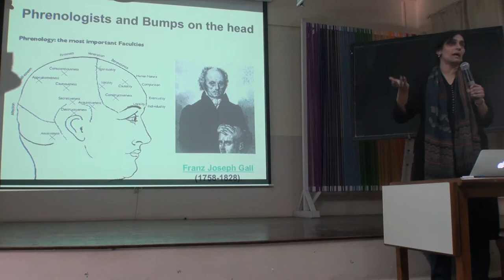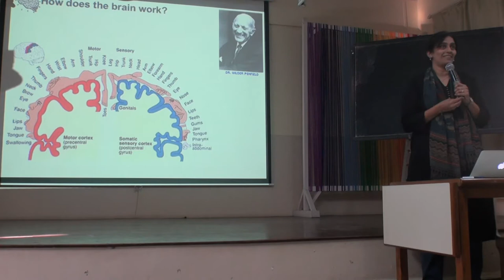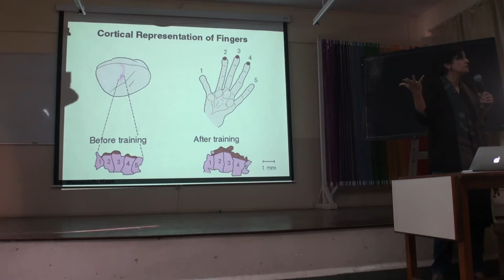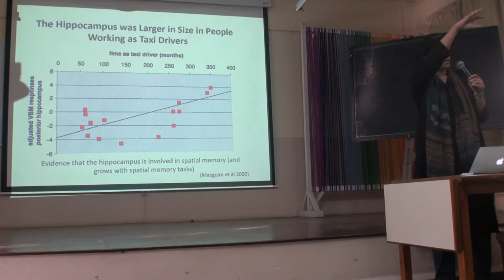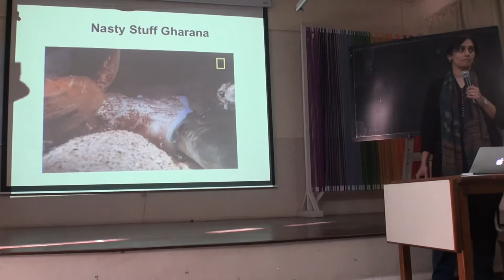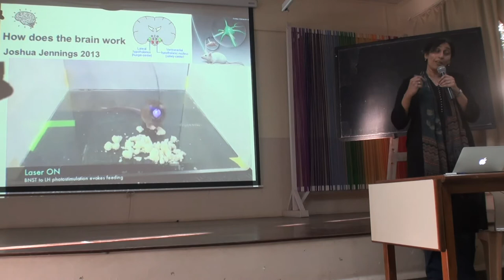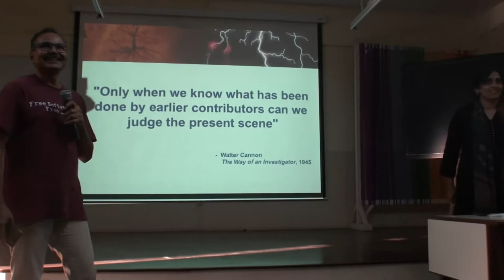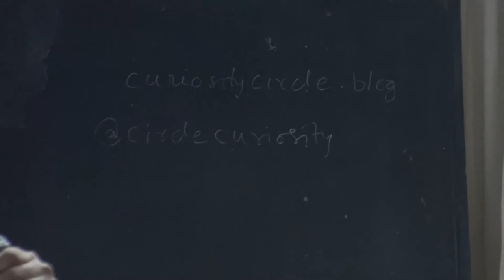Curiosity Circle: Dr.Vidita Vaidya- Meandering walk through "Neuroscience Gharanas" Part 2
Dr. Vidita Vaidya talks on history of Neuroscience by taking a meandering walk through various "Gharanas" of Neuroscience which has led to our understanding about brain and its functions, during Curiosity Circle event